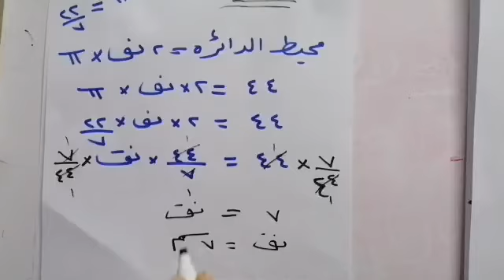السابع / اارياضيات شرح محيط الدائرة ٢